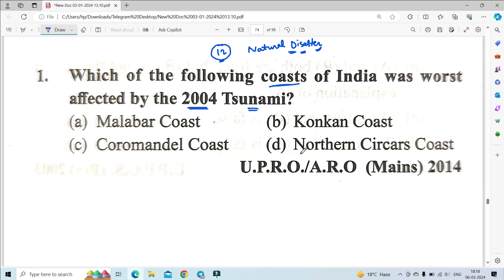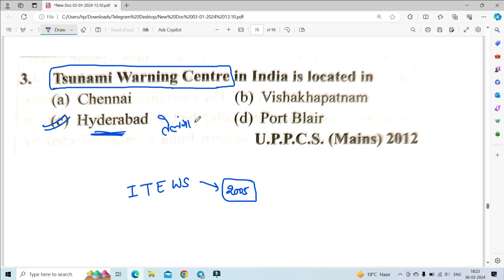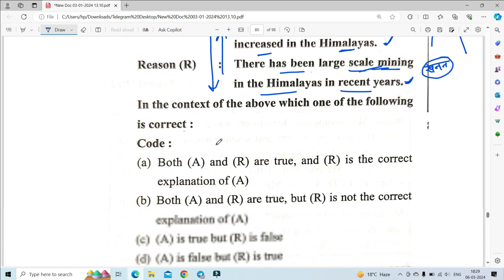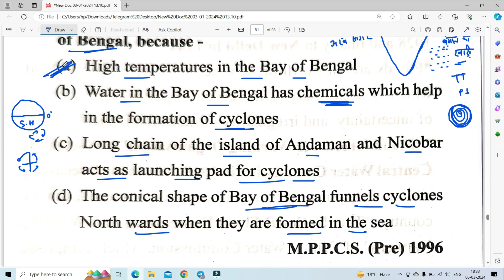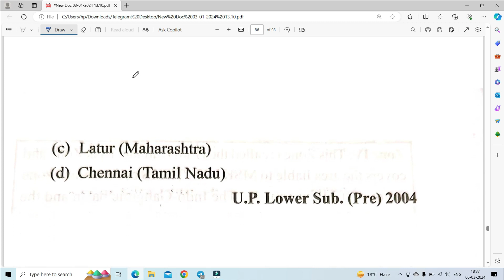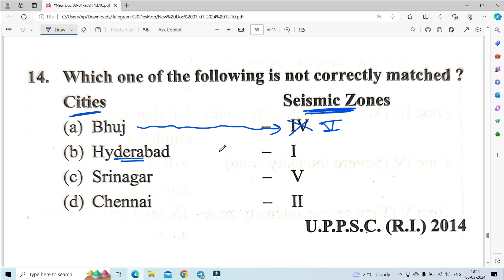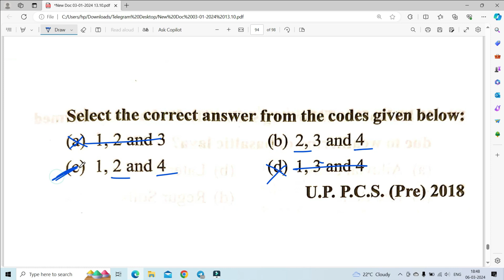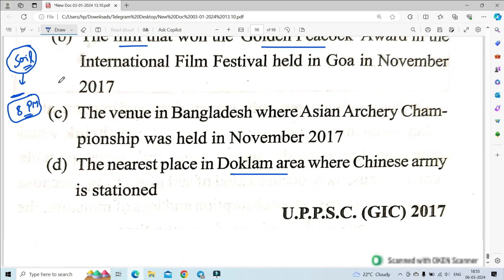Geography PYQs II Class-12 II Natural Disasters in India II भारत में प्राकृतिक आपदाएं II DSSSB PGT I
Here, we are going to cover the syllabus of UPHESC Assistant Professor and UGC NET Paper 2 (GEOGRAPHY).
The UGC NET exam contains 2 Paper- one is General Paper on Teaching and Research Aptitude and another one is Subject Specific. We will cover syllabus of Paper 2 (GEOGRAPHY).
In this video we have discussed PYQs related to UGC NET, Assistant Professor, KVS, NVS, EMRS, DSSSB PGT/TGT, etc.